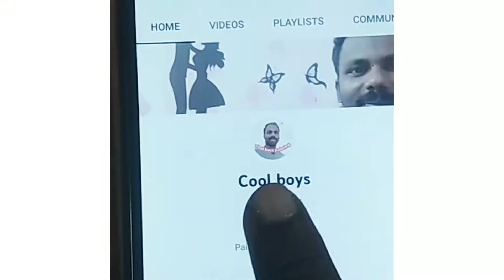piller texture design, wall putty texture design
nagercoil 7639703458